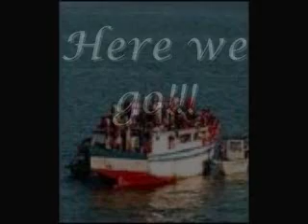Quote of the day 11-01-08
Wise words?